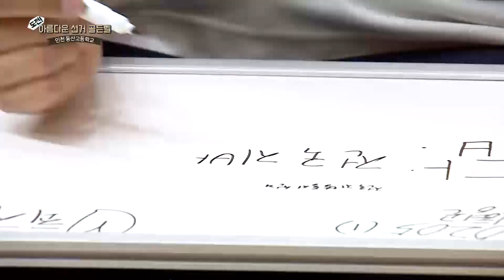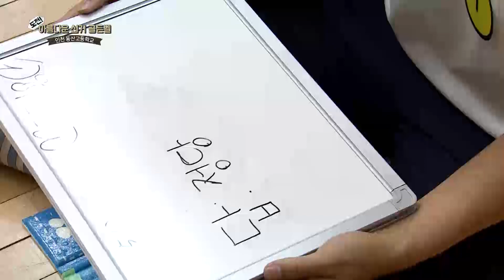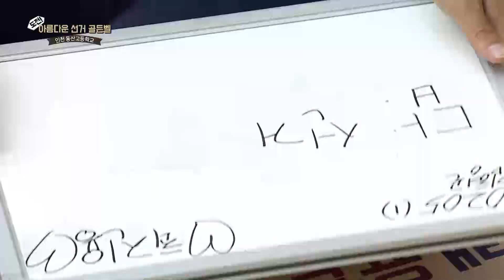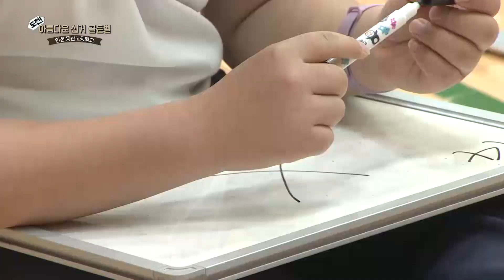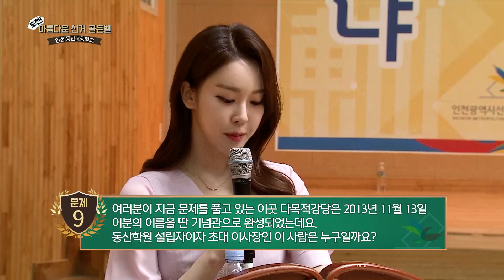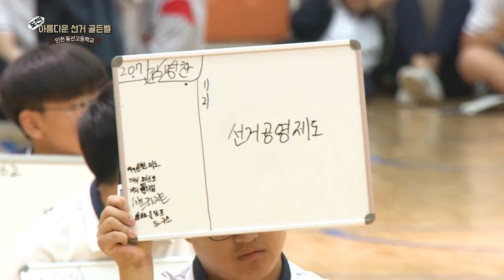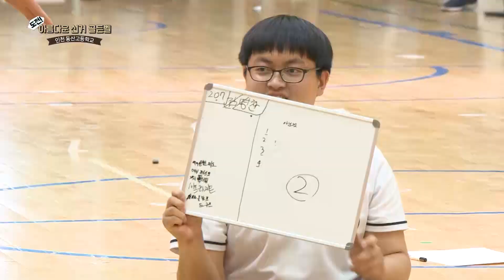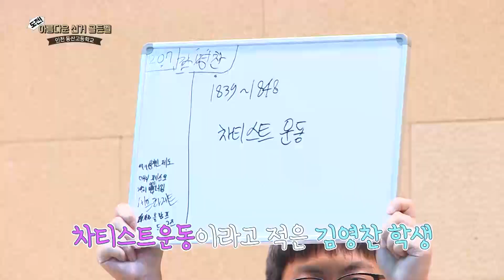도전! 아름다운 선거 골든벨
- 인천 동산고등학교